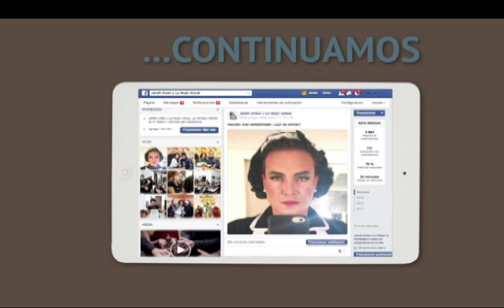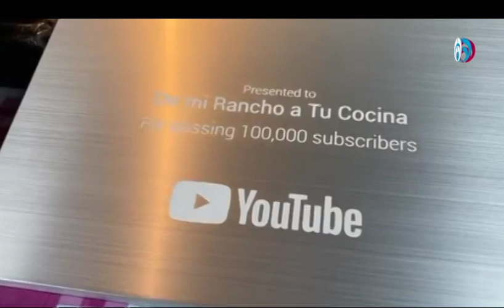MIllenneando con Giselle Dominguez